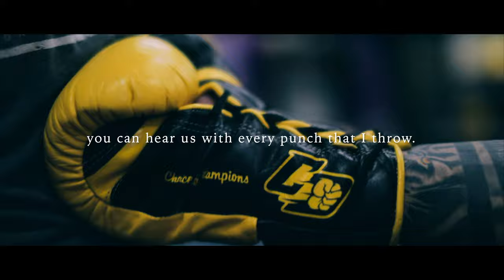PITUFO | Wild card boxing club - Bstatic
Christopher Diaz - Pitufo 🇵🇷

 Inspiration & motivation with Pitufo at the wild card Boxing Club.  Training for his next battle on April 20, 2019 at the Madison Square Garden.